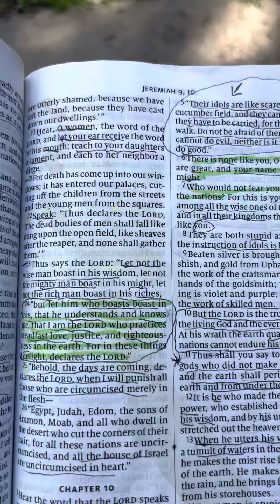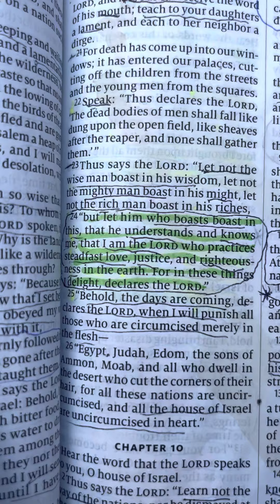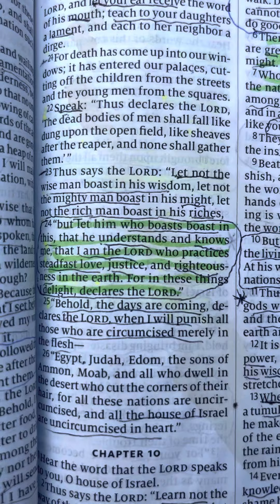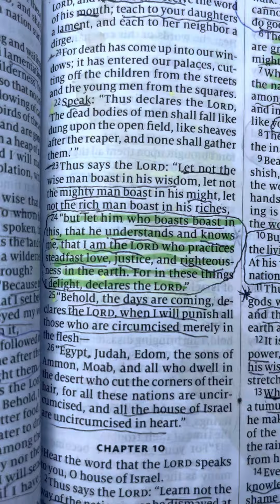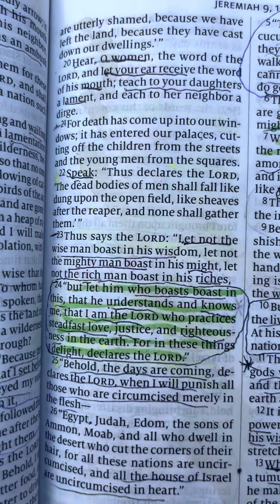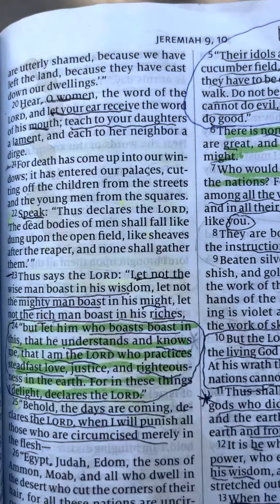PROPHETIC WORD: BOAST IN THE LORD 💕